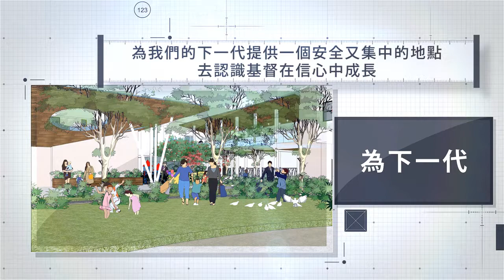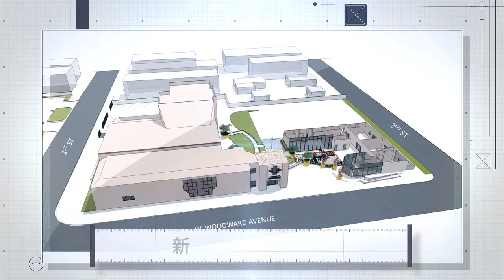洛杉磯國語浸信會擴建計劃